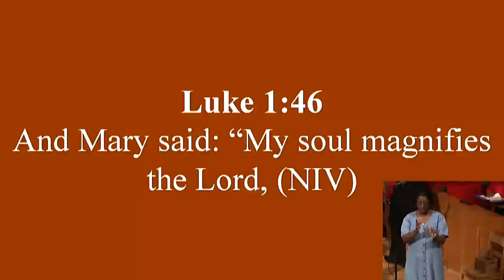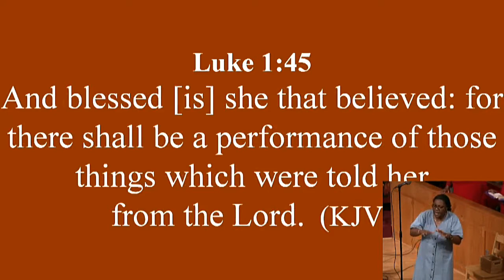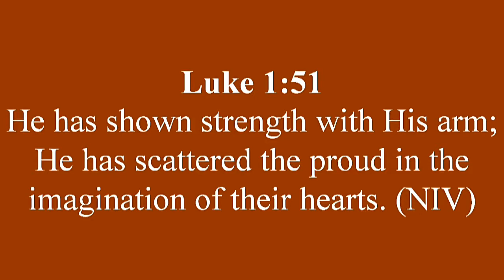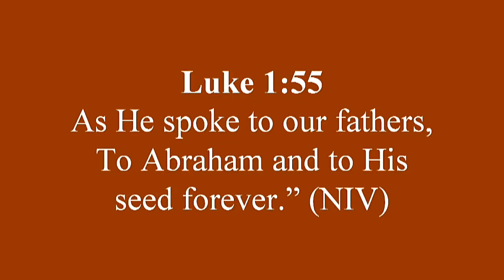December 16, 2018 - Somebody Ought to Sing